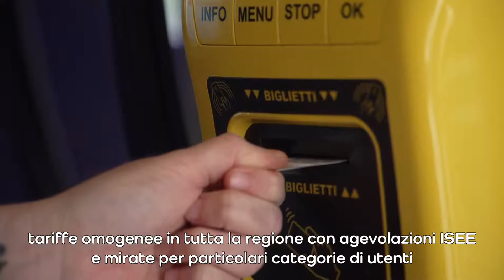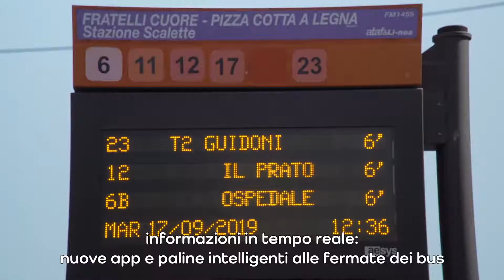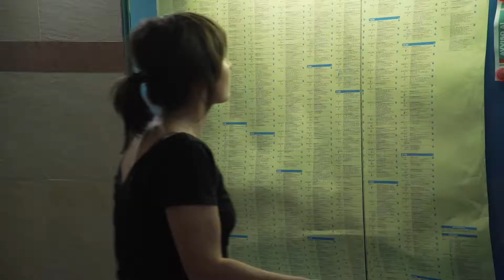Un viaggio sui mezzi di trasporto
Siamo atterrati a Firenze, preso la tramvia per un caffè in centro. Nel pomeriggio abbiamo preso il treno per raggiungere Piombino ed imbarcarci per l'isola d'Elba. Nel frattempo, con la nostra bici pieghevole, ci siamo spostati da una città all'altra prima di salire a bordo.

Racconto di un viaggio sui mezzi di trasporto.